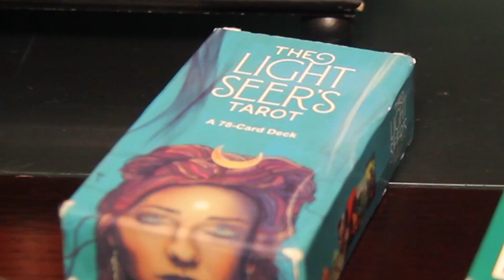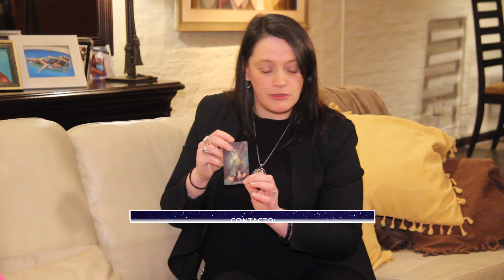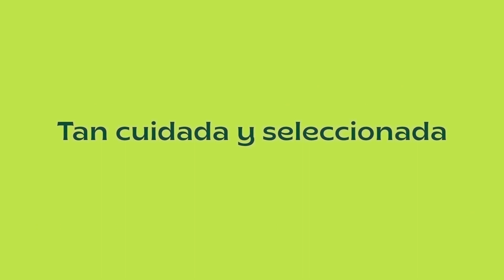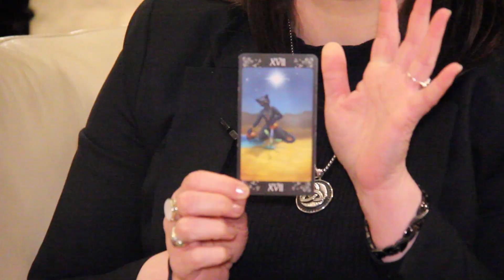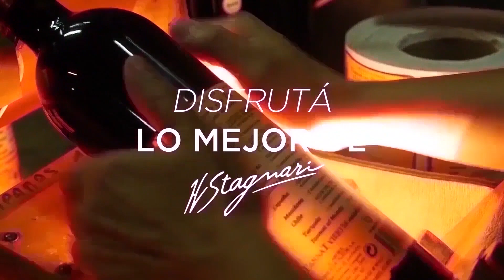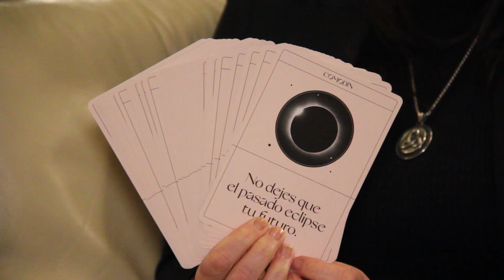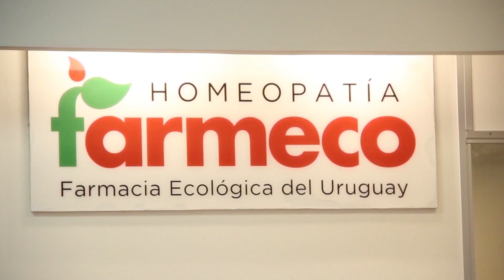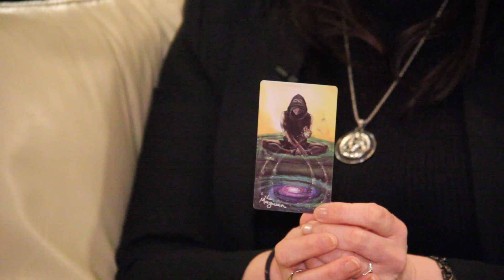Mereces lo que sueñas (Temporada 8) - Alejandra Frugoni - El Tarot en Uruguay (Programa 290)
Hablamos con la tarotista Alejandra Frugoni sobre los distintos tipos de Tarot que existen, sobre los oráculos y el péndulo. Además, Mónica se animó a una tirada de cartas y conocer el futuro del programa.
Conduce: Mónica Guglielmetti